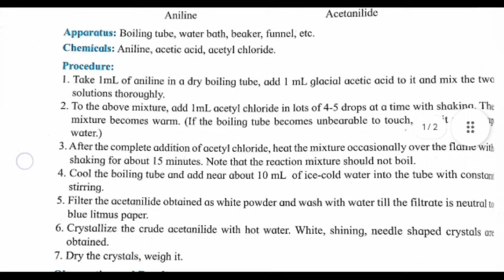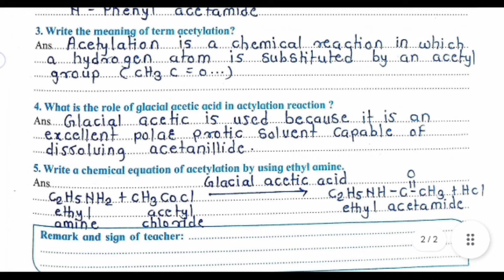Class 12th Chemistry Experiment No 16 Solutions | Maharashtra Board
To Prepare acetanilide from acetyl chloride | Experiment No 16 | class 12th Chemistry | Maharashtra Board

*About Experiment* : In Experiment No. 16 of the 12th-grade Chemistry curriculum for the Maharashtra Board, students learn how to prepare acetanilide from acetyl chloride. This experiment explores organic synthesis and involves several chemical reactions.
The key steps include the reaction between acetyl chloride and aniline in the presence of a base, which leads to the formation of acetanilide. This process highlights the principles of acylation and amide formation.
Students gain practical experience in handling organic reagents, understanding reaction mechanisms, and isolating the final product through recrystallization. It's an engaging experiment that provides insights into the synthesis of organic compounds, which is fundamental in the field of chemistry.

*Your Queries Resolved* :
chemistry practical class 12th experiment no 16
chemistry experiment no 16 class 12
12th chemistry practical experiment no 16
12th chemistry practical no 16
chemistry 12th practical experiment no 16